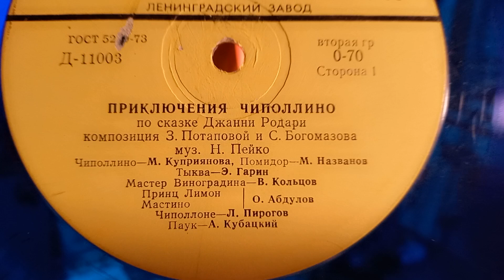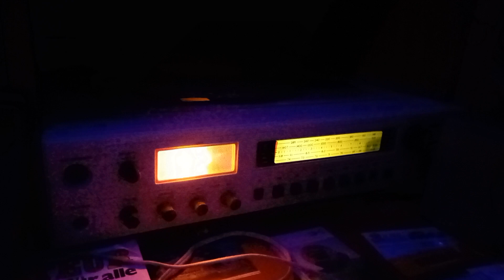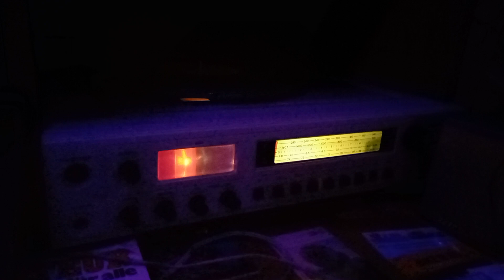Аудио сказка на пластинке ПРИКЛЮЧЕНИЯ ЧИПОЛЛИНО (АУДИО СКАЗКА №48)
ПРИКЛЮЧЕНИЯ ЧИПОЛЛИНО -редкая синяя пластинка прошлого века